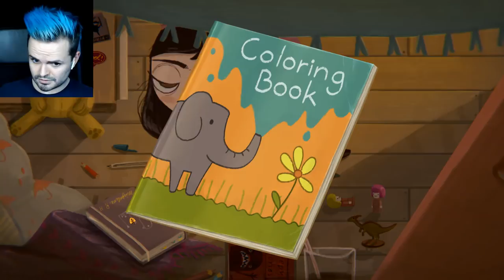WTF IS HAPPENING?! Little Misfortune | Part 1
Puppies, giant birdies, spoopy ghost children, hamster violence and rodent nudey bars!? OH MY!